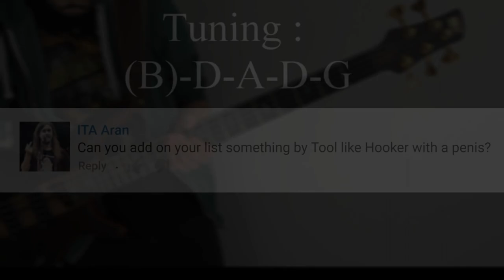Hooker With A Penis (Tool) - Bass Cover (With Tabs) by Leo Düzey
"Hooker With A Penis" from Tool's "Ænima" album (1996).
Never have I typed the word "Penis" so much before... Anyway, this is the first Tool video on this channel and it will not be the last one. I hope so anyway. I actually wanted to wait with Tool and improve my sound so that I could somewhat mimic the sound of Justin's bass. However, I could not wait and went with the shit sound I have, so enjoy the terrible bass sound. Now for the song, like any Tool song, it has some difficult parts. The first minute is quite simple but fast. Why does it look like I only strum 2 times instead of 4 at the intro riff? Because I hammer-on the second note and strum back on the third note. You can apply that to most riffs in this song if your hand starts to hurt. Anyway, we move on to the chorus which you later on get to repeat in the exact same way, so that's all fine still. The first difficult riff comes in right after the second chorus. It feels a bit illogical at first, but after a while it shouldn't be a problem. Then there's the drop with the slow part and then the next difficult part which is basically, strumming the lower D string like crazy. Doing this consistently is harder than you think since it is quite a fast tempo. After the speed up we get to another typical tool riff with different time signatures. Then the intro riff again, and then we end it off with strumming the D string some more. Hooker With A Penis!

Tuning : D-A-D-G
Artist : Tool
Bassist : Justin Chancellor
Album : Ænima (1996)
Song : HOOKER WITH A PENIS
Bass : Ibanez SR1805